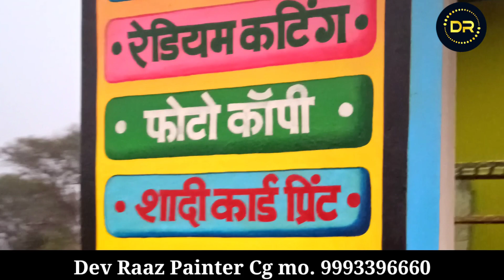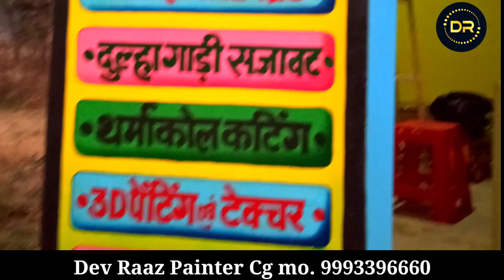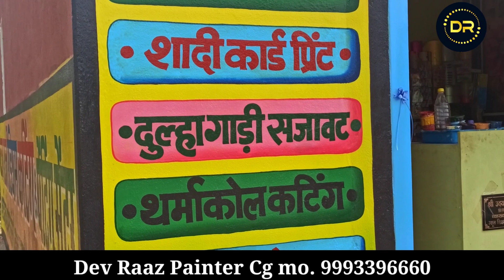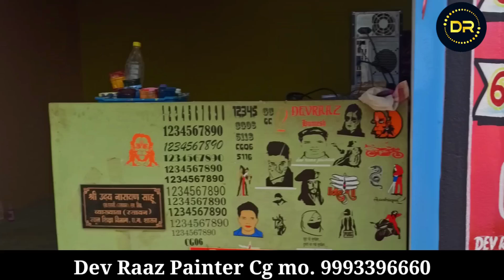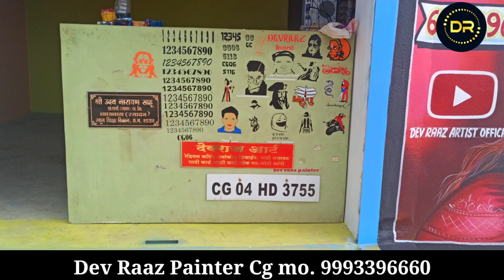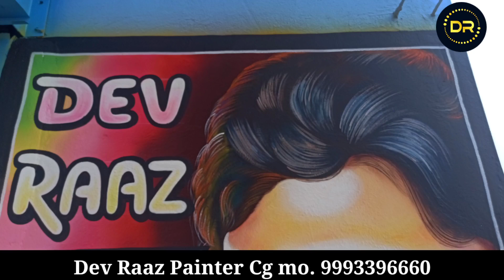sai pallavi sauth actors painting dev raaz painter cg साई पल्लवी पेंटिंग वीडियो देव राज पेंटर सीजी